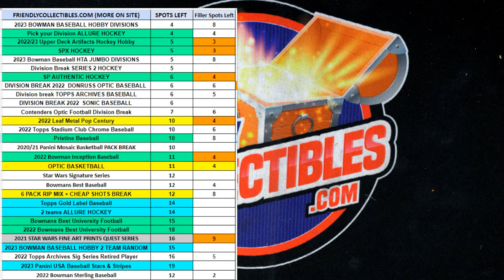FILLER A for 22TMUSBBPYT486